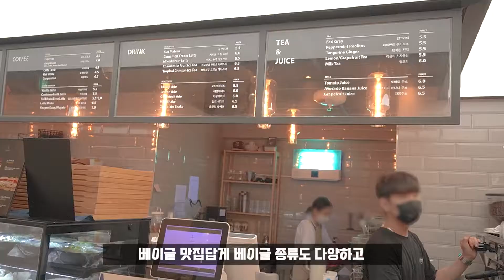카페 창업 브이로그 홍보 영상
이 영상은 라스트픽 업체 홍보 영상입니다.
영상기획 제작, 컨텐츠 기획, 매체사별 채널관리부터
네이버, 페이스북, 인스타, 카카오 광고 관리까지
감성 마케팅 전문
여러분의 마지막 선택은 라스트픽!
자세한 사항은 문자나 메일을 통해 문의주세요:)